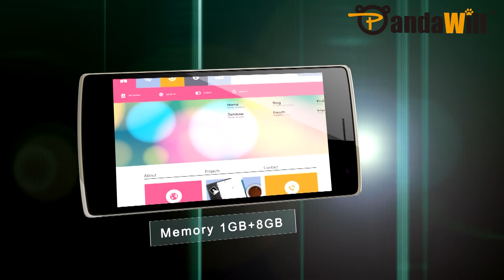Low-cost Blackview Breeze V2 Android 4.4 Only $77 - Preview